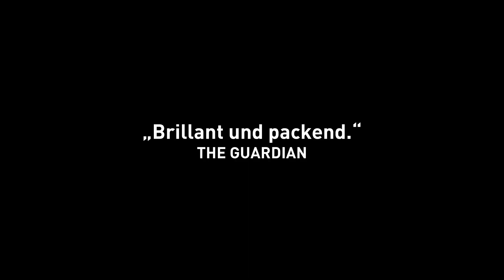Doctor Foster - Staffel 1 - Trailer [HD] Deutsch / German (FSK 0)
Überlebe die Wahrheit oder lebe die Lüge!
Das brillantes Psychodrama - raffiniert, komplex und nervenzerreißend spannend bis zur letzten Minute!
Jetzt auf DVD und Blu-ray!

Gemma Fosters (Suranne Jones) Leben fällt ganz plötzlich wie ein Kartenhaus zusammen. Sie ist eine angesehene Ärztin und das Herz ihrer Gemeinde, eine liebende Ehefrau und Mutter – jemand, dem die Menschen vertrauen und die ihr Leben unter Kontrolle hat. Doch dann gerät Gemmas heile Welt ins Wanken, als sie plötzlich ihren Ehemann verdächtigt, eine Affäre zu haben. Fest entschlossen die Wahrheit aufzudecken, stößt sie auf dunkle Geheimnisse, die alles bedrohen, was sie liebt. Brächte sie diese ans Tageslicht, so würde sie gleich mehrere Menschen ins Unglück stürzen und auch das Leben einiger ihrer Patienten zerstören. Während ihr Leben aus den Fugen gerät, ist nur eine Sache sicher – Gemma  hätte sich nie auch nur vorstellen können, dass sie jemals derartige Rachepläne schmieden könnte ...